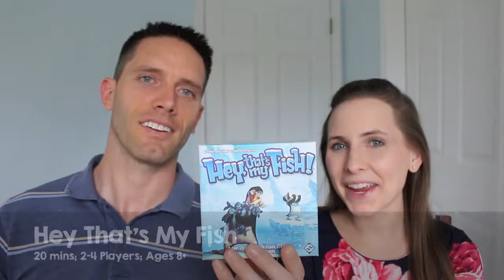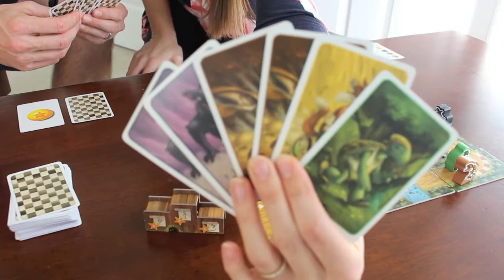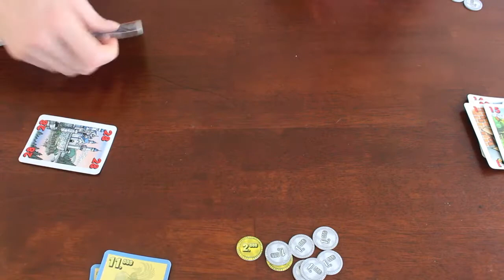TOP 10 FAMILY BOARD GAMES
About 7 years ago my husband and I started playing boardgames with another family from our church. They had games we'd never heard of and my husband was hooked. Since then he's been building his collection of board games and we've had so much fun with family and friends playing and laughing together!

GAMES MENTIONED:
Happy Pigs
Hey That's My Fish
The Hare and The Tortoise
Ticket to Ride First Journey
Animal Upon Animal
For Sale
Spot It
More Games We Enjoy

(Amazon Advocate) I've compiled a list of Gospel Teaching Resources, Homeschooling Favorites, Organic Makeup/Skin Care, Newborns Must Haves, and more

“And let us not grow weary while doing good, for in due season we shall reap if we do not lose heart.” Galatians 6:9

“Cast your cares on the Lord and he will sustain you; he will never let the righteous be shaken.” Psalm 55:22

“I will sing of the mercies of the Lord forever; With my mouth will I make known Your faithfulness to all generations.” Psalm 89:1

“And He said to me, “My grace is sufficient for you, for My strength is made perfect in weakness.” Therefore most gladly I will rather boast in my infirmities, that the power of Christ may rest upon me. Therefore I take pleasure in infirmities, in reproaches, in needs, in persecutions, in distresses, for Christ’s sake. For when I am weak, then I am strong.” 2 Corinthians 12:9-10